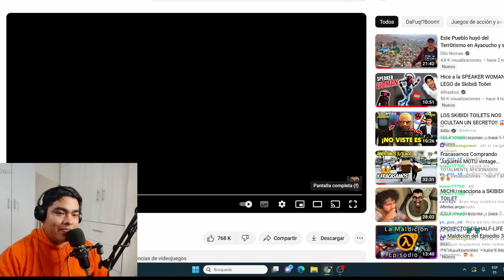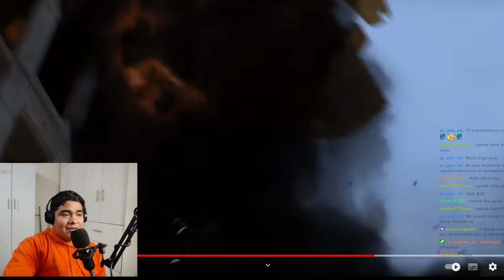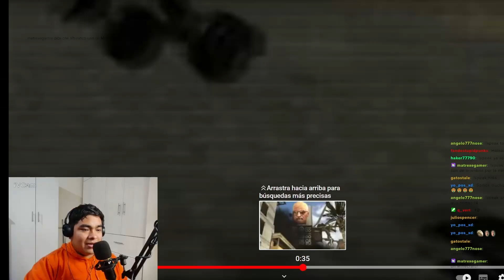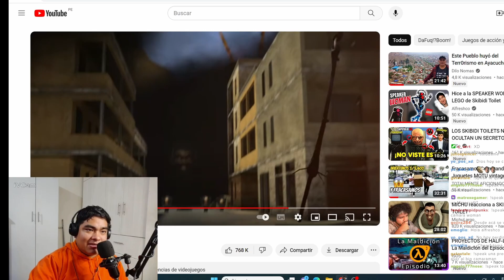ESTAMOS FRITOS!!!!! SKIBIDI TOILET 62 - REACCIÒN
Apoyame para seguir haciendo más contenido ♥️🫰